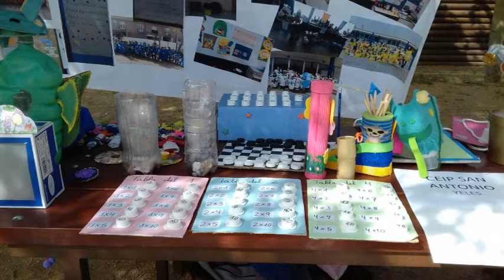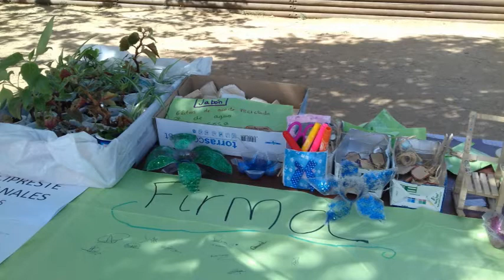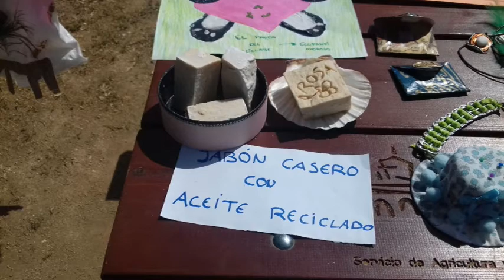ecoescuela2017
Encuentro de Ecoescuelas 2017. Finca "El Borril".